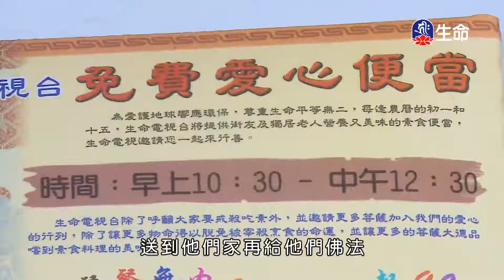天理昭彰報應不爽、心靈相繫的人與狗、善惡自取-2_愛護生命卡通動畫系列_(lifetv_20200920_14:30)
愛護生命卡通動畫系列_天理昭彰報應不爽、心靈相繫的人與狗、善惡自取。